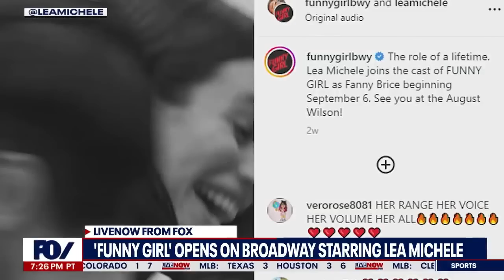Lea Michele meets with Broadway fans after 'Funny Girl' opening | LiveNOW from FOX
It's Lea Michele's opening night in Funny Girl on Broadway.

Michele reportedly received her first standing O just for coming onstage and the audience leapt to their feet at least three more times before intermission.

Michele is replacing Beanie Feldstein, who bowed out of the show earlier than expected.